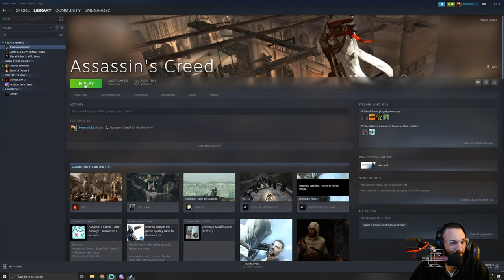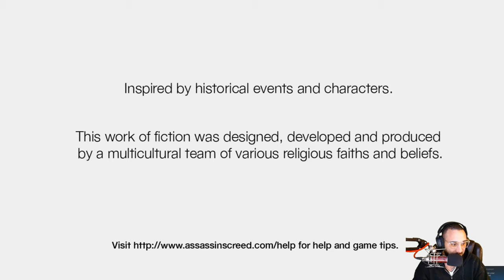🔴Live - Lets Play The First Assassins Creed Game In 2022 Part 2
hey guys i have been craving some assassins creed lately and felt why not give the original game a shot. will it hold up to the test of time ?

Important Links!!
Consider Donating to the channel here!